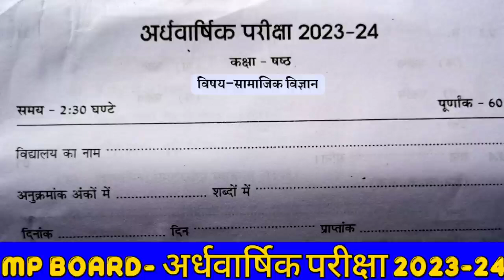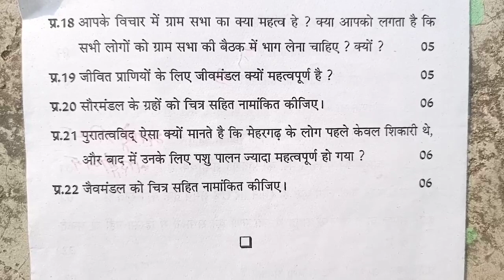कक्षा छठवीं सामाजिक विज्ञान का असली पेपर अर्धवार्षिक परीक्षा 2023| kaksha 6 सामाजिक विज्ञान पेपर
कक्षा 6वीं सामाजिक विज्ञान का असली पेपर अर्धवार्षिक परीक्षा 2023| kaksha 6 सामाजिक विज्ञान पेपर
कक्षा 6वीं सामाजिक विज्ञान का असली पेपर अर्धवार्षिक परीक्षा 2023| kaksha 6 सामाजिक विज्ञान ka paper

kaksha 6 सामाजिक विज्ञान ka ardhvaarshik paper
ardhvaarshik Pariksha Satvin SamajikVigyan,
ardhvaarshik Pariksha kaksha 6 Vishay Samajik vigyan ka paper,
MP Board class 6 सामाजिक विज्ञान half yearly paper 20223,
अर्धवार्षिक परीक्षा 2023-24 कक्षा 6वीं विषय सामाजिक विज्ञान का पेपर,
कक्षा 6 वीं विषय सामाजिक विज्ञान का पेपर 2023
अर्धवार्षिक पेपर 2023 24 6वी सामाजिक विज्ञान
अर्धवार्षिक मूल्यांकन प्रश्न पत्र 2023 कक्षा 6 विषय सामाजिक विज्ञान का पेपर
अर्धवार्षिक मूल्यांकन 2023 24 सातवी विषय सामाजिक विज्ञान का पेपर सॉल्यूशन

अर्धवार्षिक परीक्षा 2023 24 कक्षा 6वीं
अर्धवार्षिक परीक्षा 2023 कक्षा 6वीं संस्कृत पेपर
ardhvaarshik Pariksha 2023 24 kaksha
kaksha 6 ganit ardhvaarshik pariksha ka paper
half yearly exam question paper class 6 Math
ardhvaarshik paper kaksha 6vin 9 November
ardhvaarshik Pariksha kaksha dashvin Vishay संस्कृत paper 9 November
ardhvaarshik mulyankan 2023 24 kaksha Dashvin paper
kaksha 6in Sanskrit ka paper 2023 24
class 6 Science model paper 2023 24
ardhvaarshik Pariksha class 6 sanskrit model paper
अर्धवार्षिक परीक्षा 2023 कक्षा 6वीं विषय संस्कृत 11 नवंबर

half yearly exam question paper class 6 Samajik vigyan ,half yearly exam 2023 class 6 samajik vigyan paper,ardhvaarshik pariksha 2023 class 6 Samajik Vigyan paper,अर्धवार्षिक परीक्षा 2023 कक्षा सातवीं Samajik Vigyan पेपर,अर्धवार्षिक परीक्षा 2023 कक्षा 6
7वीं सामाजिक विज्ञान पेपर,अर्धवार्षिक परीक्षा 2023 24 कक्षा सातवीं सामाजिक विज्ञान,class 6
6 board exam paper 2023 Sanskrit,अर्धवार्षिक पेपर 2022 कक्षा 6 विषय सामाजिक विज्ञान,half yearly exam 2023 24 class 6 samajik Vigyan paper,ardhvaarshik paper 2023 class 6 सामाजिक विज्ञान

अर्धवार्षिक परीक्षा 2023 24 कक्षा 6 सामाजिक विज्ञान
अर्धवार्षिक परीक्षा 2023 कक्षा 6वीं सामाजिक विज्ञान पेपर
ardhvaarshik Pariksha 2023 24 kaksha 6 samajik vigyan paper
ardhvaarshik Pariksha  6 samajik vigyan ardhvaarshik pariksha ka paper
अर्धवार्षिक पेपर 2023 कक्षा 6 विषय सामाजिक विज्ञान
अर्धवार्षिक परीक्षा 2023 का पेपर
कक्षा सातवींसामाजिक विज्ञान का पेपर अर्धवार्षिक परीक्षा
कक्षा 6 सामाजिक विज्ञान का पेपर अर्धवार्षिक परीक्षा
कक्षा 6वीं का पेपर अर्धवार्षिक परीक्षा 2023
6 क्लास सामाजिक विज्ञान का पेपर अर्धवार्षिक परीक्षा
अर्धवार्षिक परीक्षा 2023 24कक्षा 6वीं सामाजिक विज्ञान पेपर असली पेपर कक्षा 6 सामाजिक विज्ञान अर्धवार्षिक मूल्यांकन 2023 उत्तर|class 6 samajik vigyan ardhvaarshik Pariksha paper